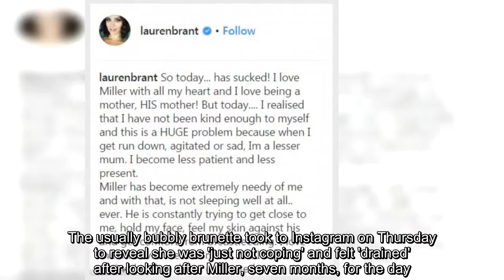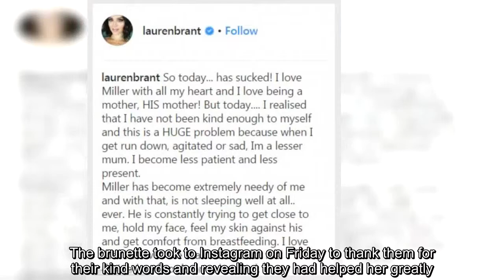Lauren Brant reveals she is 'damn exhausted' being a mum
She gave birth to her first child Miller with partner Barry Hall in May.And Lauren Brant has revealed her struggles with being a first time mum, confessing that she is too hard on herself.The usually bubbly brunette took to Instagram on Thursday to reveal she was 'just not coping' and felt 'drained' after looking after Miller, seven months, for the day.The former Hi-5 member took to social media to share a photo of herself alongside a lengthy caption of how she was feeling.Admitting her day had 'sucked', Lauren said that despite the fact she loved her son Miller she had struggled with negativity.'I realised that I have not been kind enough to myself and this is a HUGE problem because when I get run down, agitated or sad, I'm a lesser mum,' she wrote.Lauren explained that Miller had been 'extremely needy' and wasn't sleeping properly.'He is constantly trying to get close to me, hold my face, feel my skin against his and get comfort from breastfeeding,' she said.'I love that he loves me that much, but I feel drained and so damn exhausted.'I run my own businesses from home and therefore have to schedule my own work hours.which I haven’t been able to do.' Lauren concluded her post by writing that she needed to find balance again as 'today- I admit I am just not coping'.'Please tell me this is a normal ‘phase?’ Otherwise I might just run away and live with an isolated tribe in Africa!!!'  Lauren's post was met with an outpouring of support from her fans, who labelled the first time mum 'damn inspiring' and told her it was 'just a phase'.The brunette took to Instagram on Friday to thank them for their kind words and revealing they had helped her greatly.'You are all truly beautiful people and it’s nice to know you are all out there!!!' She gushed.'Sometimes I don’t even know if anyone is looking at my posts but last night I felt the mumma support and girl power.So thank you and here’s to a new day.'.